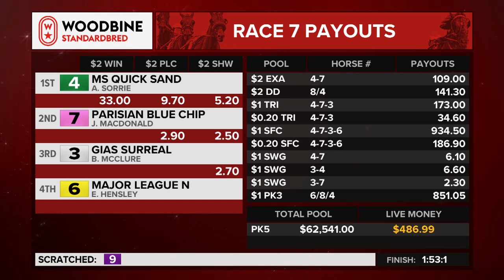Mohawk, Sbred, January 5, 2024 Race 7